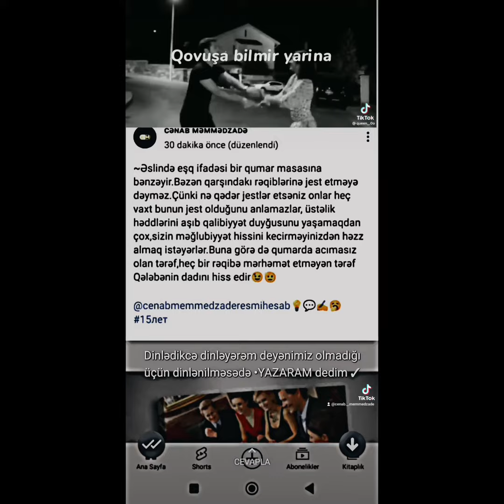Məqsədyönlü yolları tək getmək bəzən daha çox məqsədə uyğundur💡. Yaratdığlarına Yaradan dəstək verir